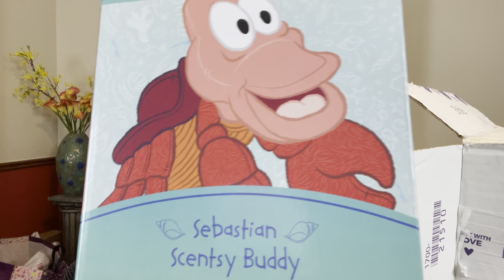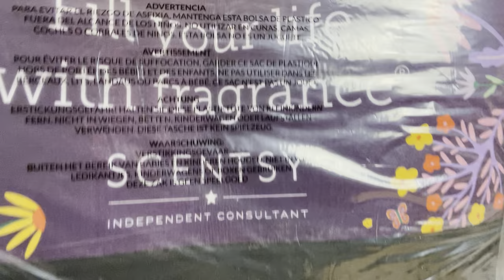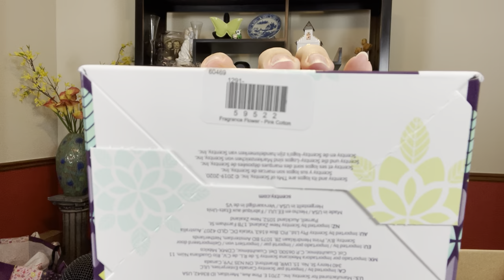April 2021 Scentsy Haul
Here’s a look at my April 2021 Scentsy Haul that’s actually 2 separate orders.